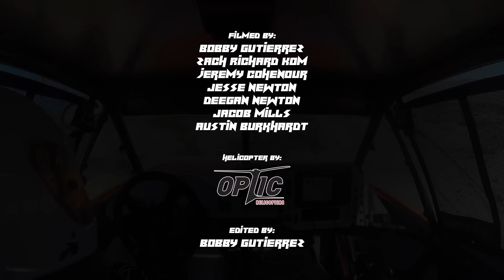BC Racing 2018 MORE/SNORE Rage at the River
BC Racing 2018 MORE/SNORE Rage at the River Highlights